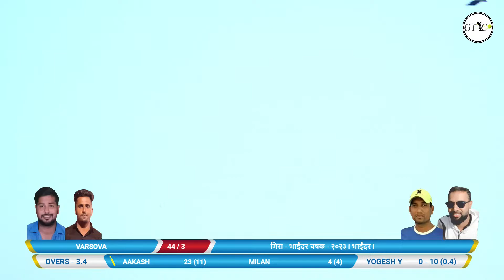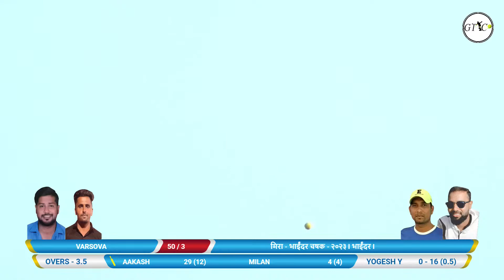JITU PACKERS NAVGHAR vs VARSOVA MATC AT (मिरा - भाईंदर चषक - २०२३ I भाईंदर I)